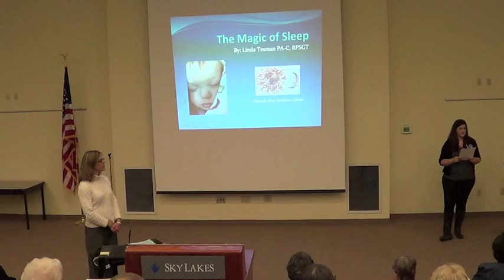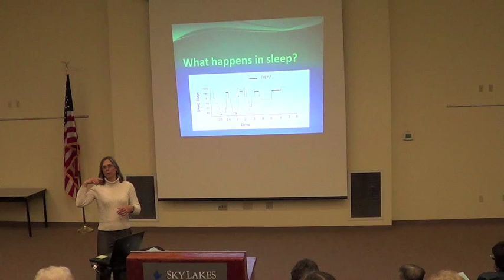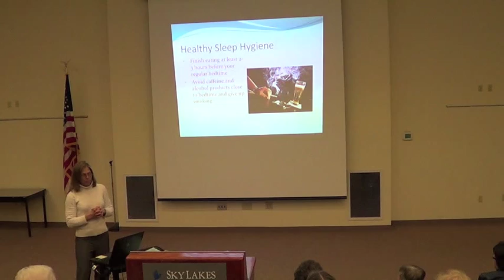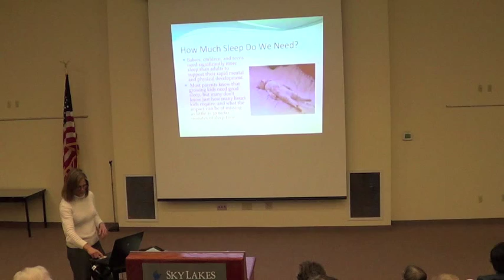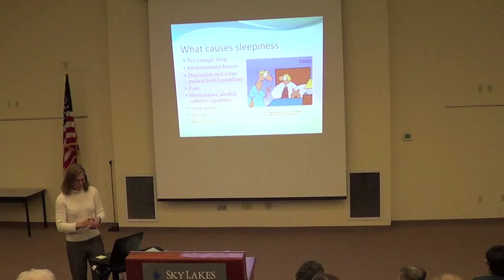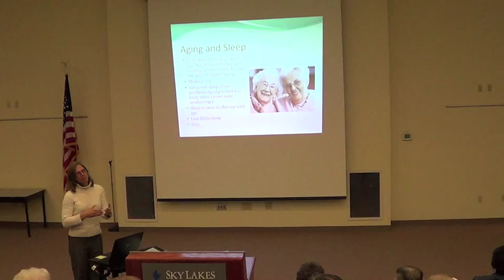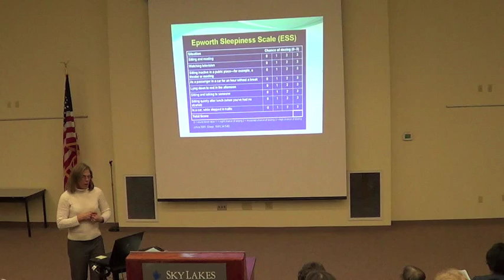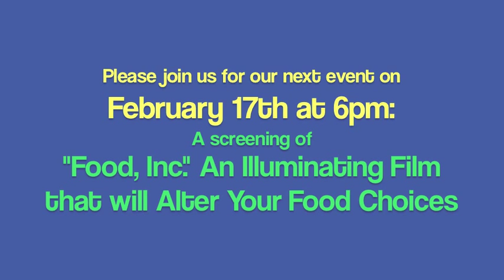Sky Lakes Wellness Series: The Magic of Sleep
The first seminar in the Wellness Series feature Linda Tesman, PA-C, RPSGT.   Her seminar teaches us how inadequate sleep can affect your health, how much sleep you need, and how to improve your sleep habits!